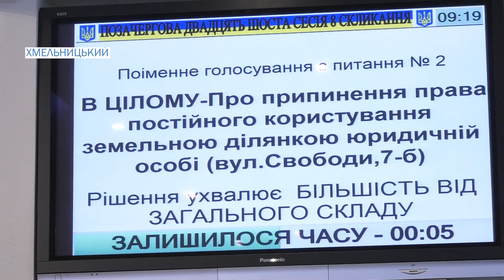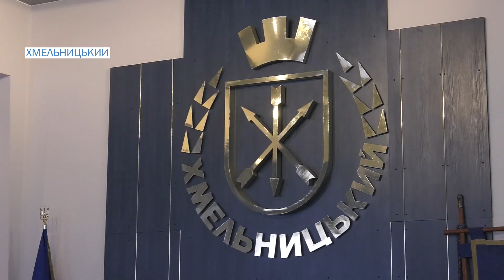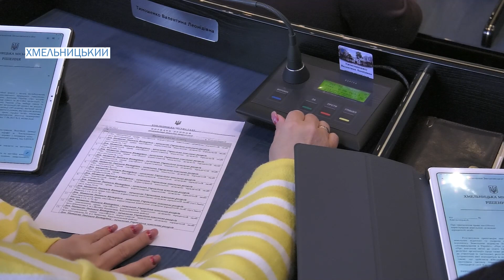Хмельницька міськрада відібрала права на комунальну землю під храмами московського патріархату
Без проросійських священиків. Хмельницька міська рада позбавила права користування УПЦ МП тринадцятьома земельними ділянками, що розташовані на території громади. Тепер представники московського патріархату не зможуть заходити на території храмів і, звісно, проводити там служіння. Єдиний вихід – офіційний перехід до ПЦУ.